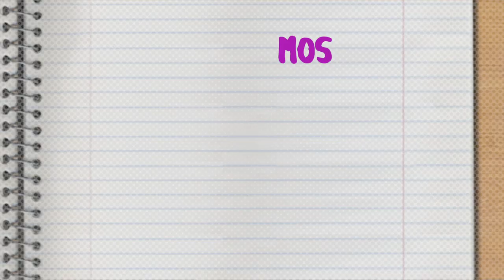Teen Mom UK 3 | What's Coming Up Teaser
OMG! Teen Mom UK is BACK and our lovely mums are here to reveal exactly what we can expect from the brand new series...